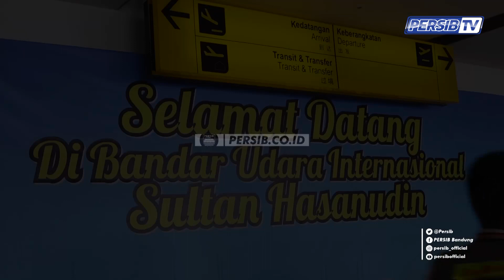AWAY DAY MAKASSAR | Gojek Traveloka Liga 1 2017 | Match 15 Oktober 2017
Perjalanan dan kegiatan Tim PERSIB dalam menjalani laga tandang melawan PSM di Makassar.